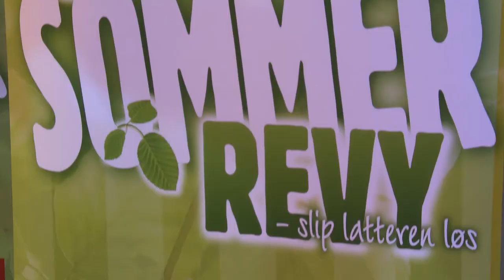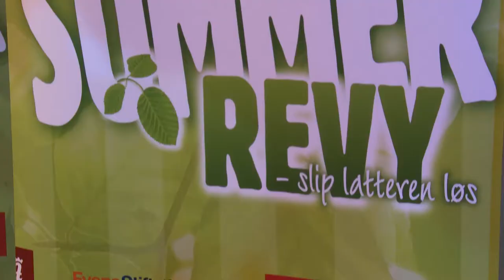Pressemøde for holdet 2017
Det nye hold præsenteres i teltet på engen.